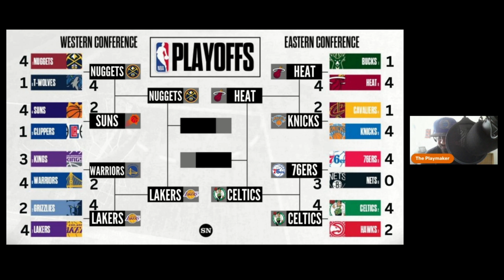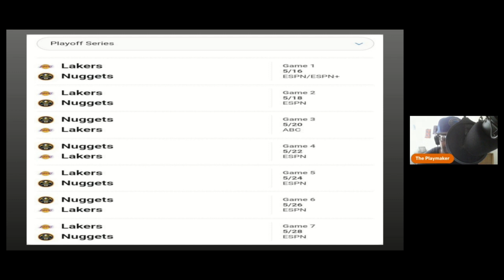Conference Finals Preview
The Playmaker previews the Conference Finals:
Los Angeles Lakers vs. Denver Nuggets in the West Finals
Miami Heat vs. Boston Celtics in the East Finals.